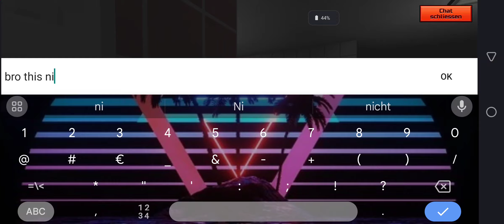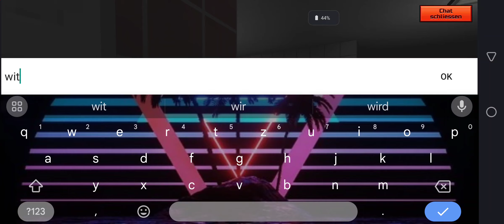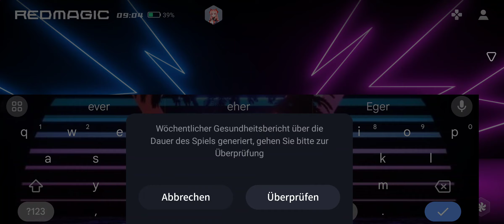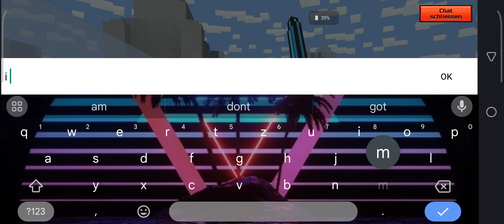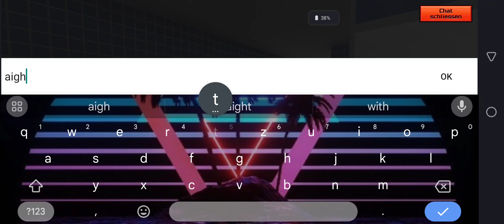Just cruisin around private matches in PG3D (1v1 at the end)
go to the end for 1v1